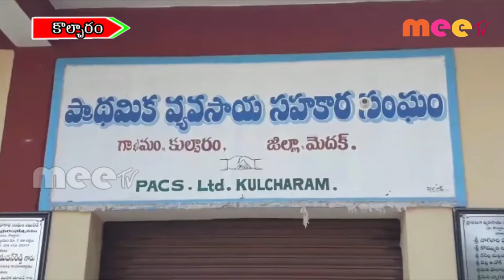ధాన్యం కొనుగోలు కేంద్రాన్ని ఏర్పాటు ll కొల్చారం //28/.10.2020//MEE TV NEWS//